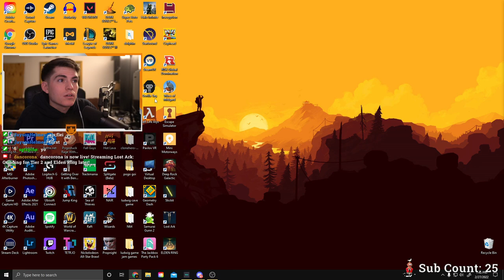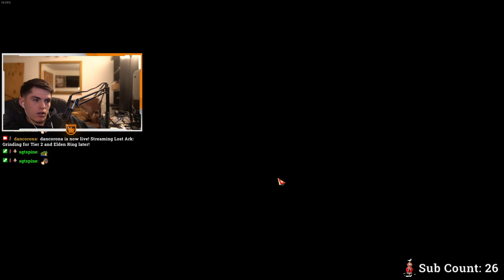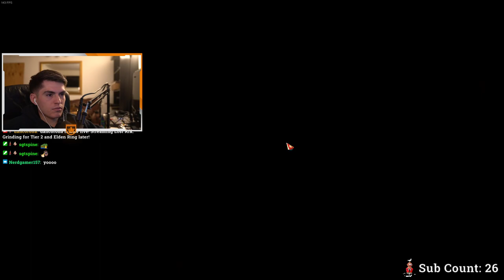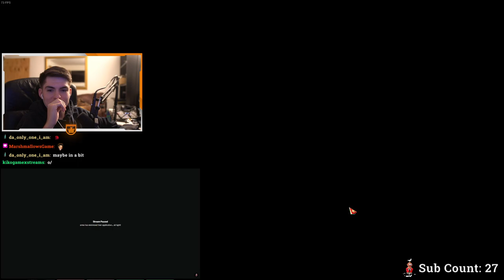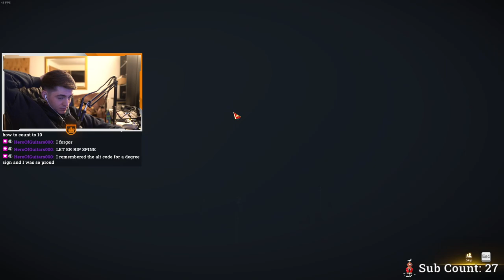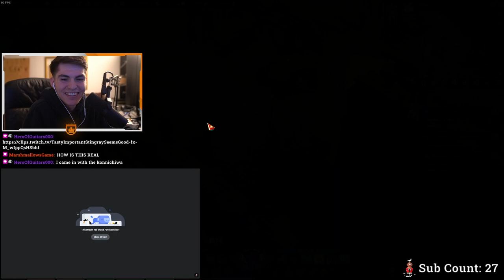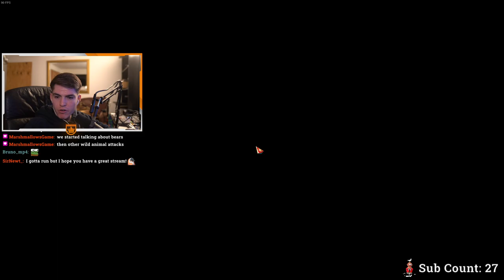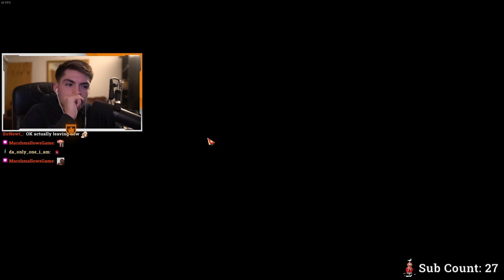Tier 2 Lost Ark Grind! February 27th